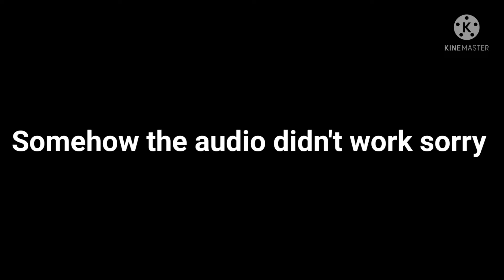PLAYING ROBLOX ARSENAL ON A NOKIA PHONE!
What is Roblox? ROBLOX is an online virtual playground and workshop, where kids of all ages can safely interact, create, have fun, and learn. It’s unique in that practically everything on ROBLOX is designed and constructed by members of the community. ROBLOX is designed for 13 to 18-year-olds, but it is open to people of all ages. Each player starts by choosing an avatar and giving it an identity. They can then explore ROBLOX — interacting with others by chatting, playing games, or collaborating on creative projects. Each player is also given their own piece of undeveloped real estate along with a virtual toolbox with which to design and build anything — be it a navigable skyscraper, a working helicopter, a giant pinball machine, a multiplayer “Capture the Flag” game, or some other, yet-to-be-dreamed-up creation. There is no cost for this first plot of virtual land. By participating and by building cool stuff, ROBLOX members can earn specialty badges as well as ROBLOX dollars (“Robux”). In turn, they can shop the online catalog to purchase avatar clothing and accessories as well as premium building materials, interactive components, and working mechanics